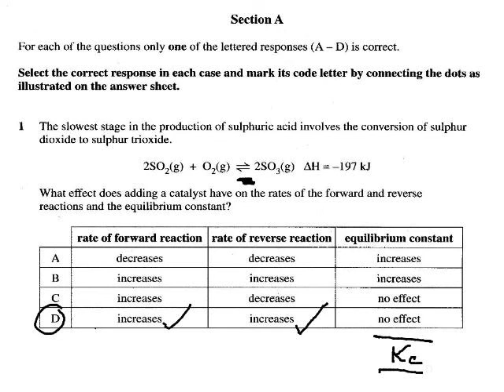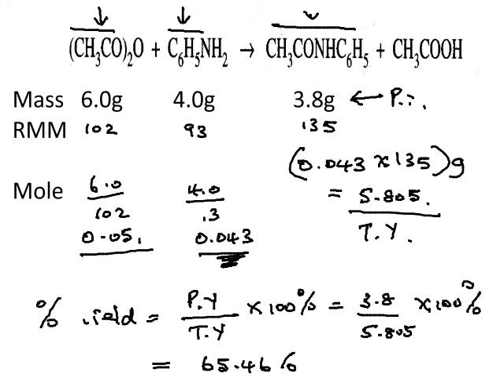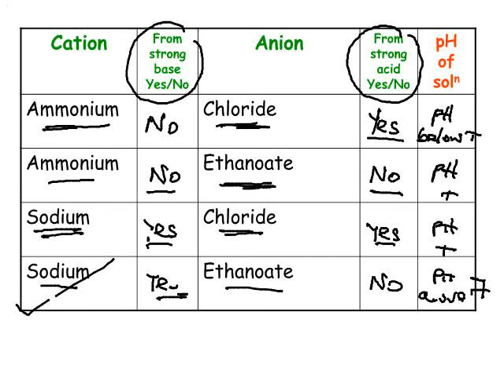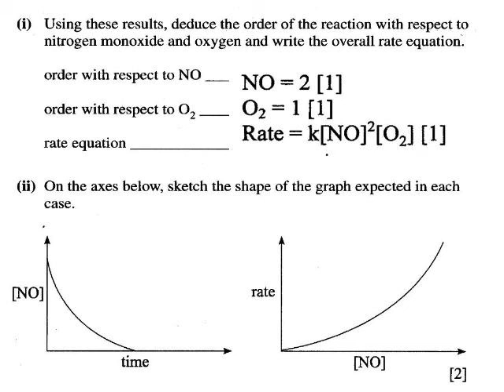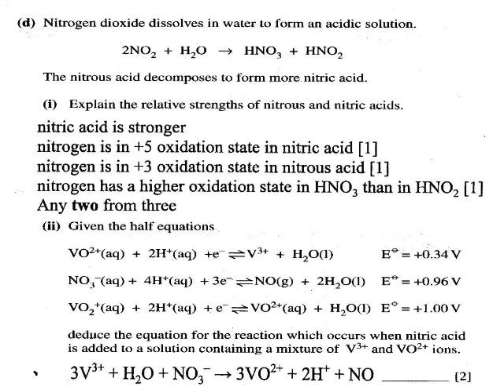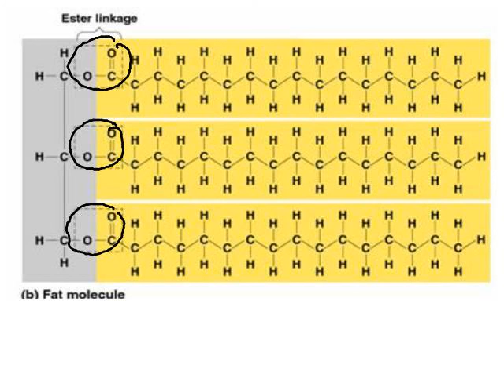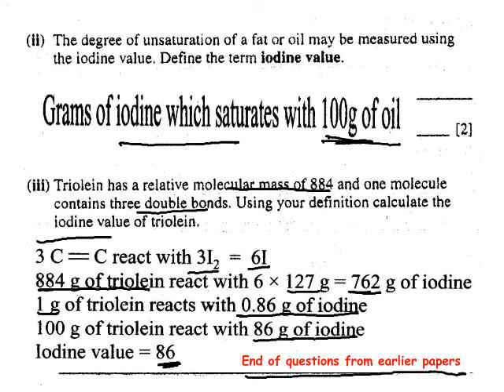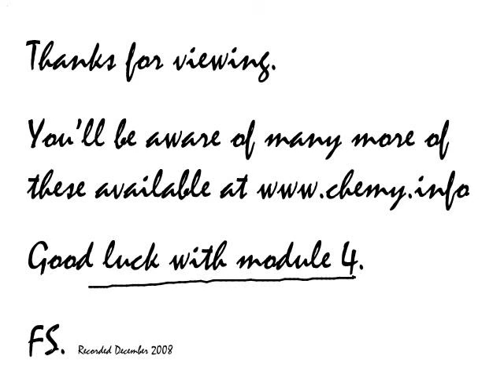Module 4 June 2008 - The complete paper. From 20to9.com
Unfortunately the sound failed at the beginning and end of this snapkast. It looks at all of the questions and builds in a little revision.
Frank Scullion
Presentation and Production: Frank Scullion